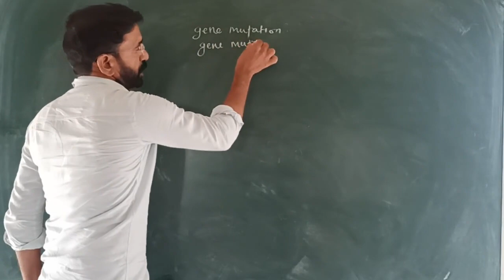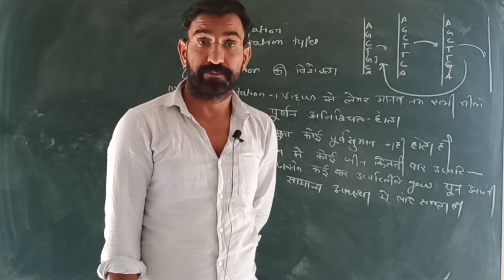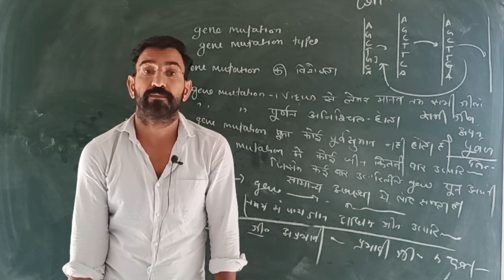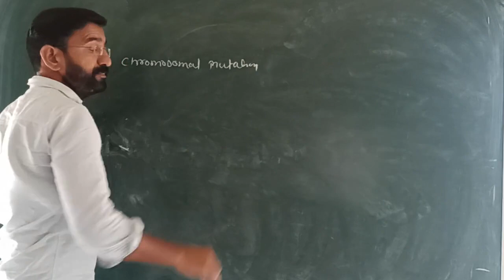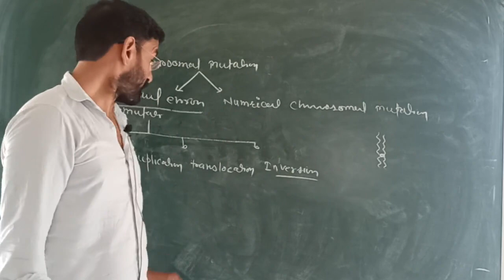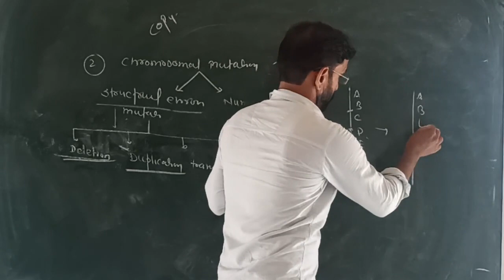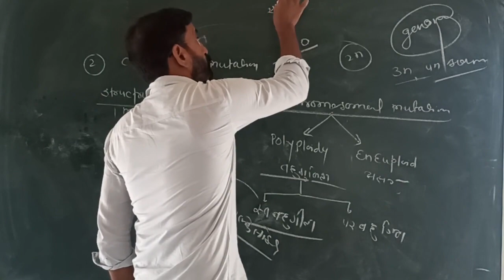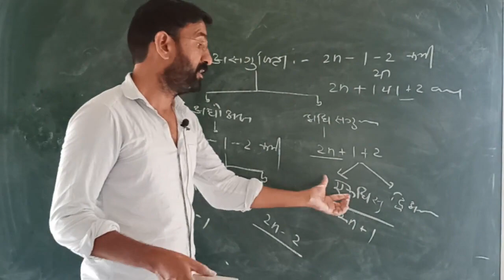Biology class 12/6